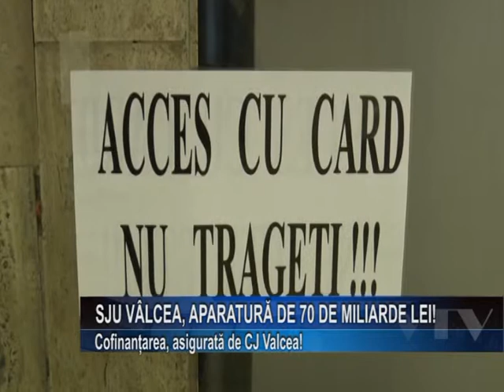SJU VALCEA PRIMESTE APARATURA DE 70 MILIARDE LEI